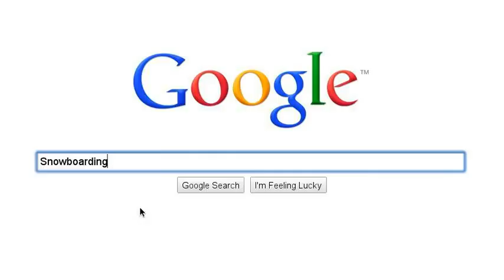Things i do when i'm bored...